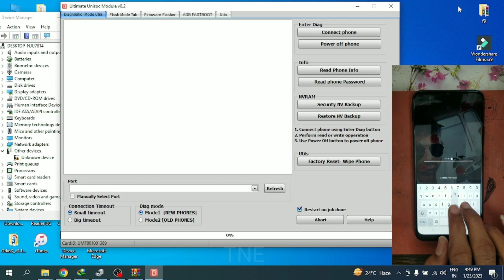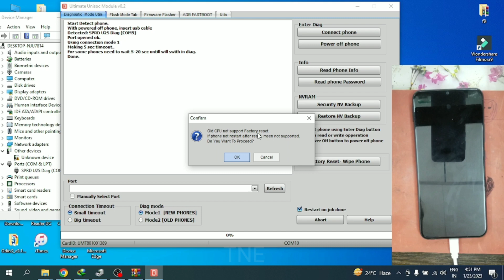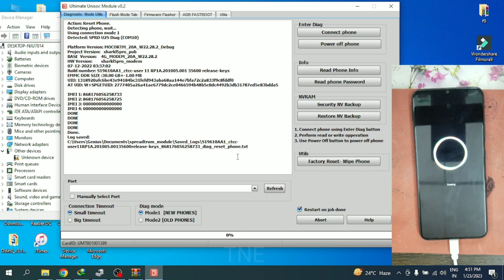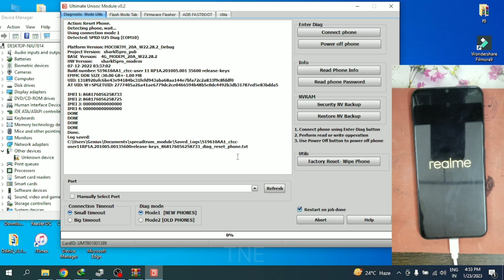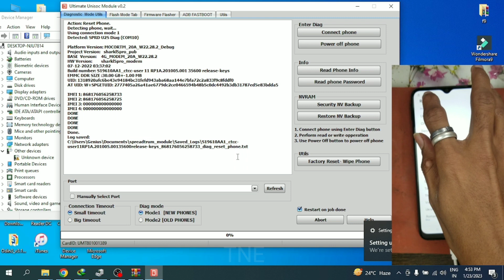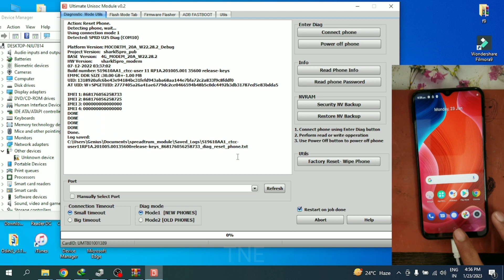Realme C21y and Realme c11 unlock by UMT Ultimate Unisoc Module tool in one click easy way 100% 🔥🔥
realme c21y frp bypass without computer ms mobile care
realme c21y frp bypass cm2
realme c21y frp bypass 2022 android mobile solution

realme c21y unlock bh umt ultimate Unisoc Module tool 🔥100% working trick
realme c11 2021 unlock bh umt ultimate Unisoc Module tool 🔥100% working trick
realme c11 2021 pin/pattern/password unlock by umt one click
realme c30 unlock bh umt ultimate Unisoc Module tool 🔥100% working trick
realme c25y unlock bh umt ultimate Unisoc Module tool 🔥100% working trick
realme c30s unlock bh umt ultimate Unisoc Module tool 🔥100% working trick
realme c31 unlock bh umt ultimate Unisoc Module tool 🔥100% working trick
realme c33 unlock bh umt ultimate Unisoc Module tool 🔥100% working trick
realme c35 unlock bh umt ultimate Unisoc Module tool 🔥100% working trick

All Device Forgot Password Unlock !! Forgot Pattern Lock Remove Without Data Lost & Factory Reset
Realme C11 Pattern Lock Remove
How to Unlock Android Phone if forgot Password (2023) Unlock oppo realme Phone without Password
realme c21y frp remove one click unlock tool
Mobile password unlock by 3 method in just 2 minutes without data Loss
Realme C21Y RMX3263 SPD🔥 Imei Repair Network Fix 🔧 Pandora New Updates
All oppo realme byapss frp code 😱🔥😱
All Realme Frp bypass 😱😱 Easy Solution.Google account unlock 🔓. Realme Frp bypass code.New method 😱🤗